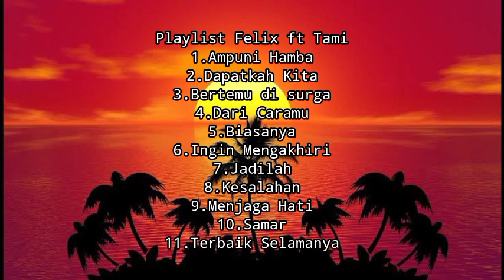Playlist Felix ft Tami